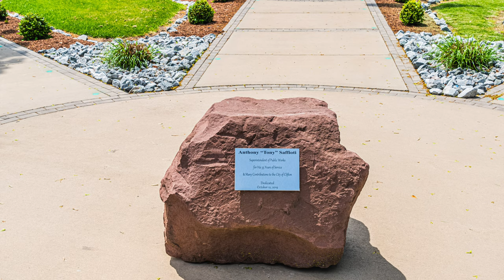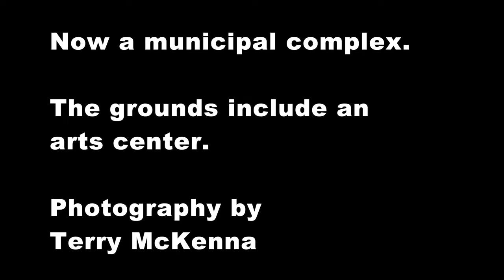The Clifton (NJ) Arts Center @cliftonarts7608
This  longer video  (4 minutes) features the sculpture garden in Clifton NJ's municipal complex.  This site was originally the USDA Quarantine Station and we are lucky the site and buildings were preserved (at least mostly preserved - more needs to be done).  When it was active, wild animals would be seen on the grounds.  One time a giraffe was held there.

I was born in Paterson but we soon moved to Clifton and I grew up there.  After graduate school, I returned to Clifton for months at a time till I was in my 30s.  Since my sister and mother lived there, we visited Clifton frequently over the years.

Friends of the Historic Quarantine Station